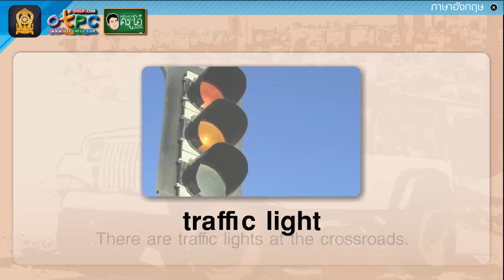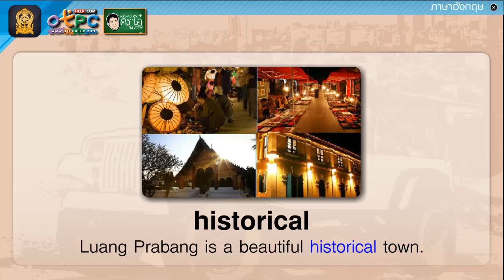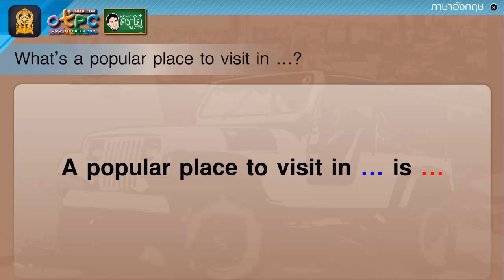Travelling to Laos! (ท่องเที่ยวประเทศลาว) - ภาษาอังกฤษ ป.6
สื่อการเรียนการสอน ภาษาอังกฤษ ป.6 ชุดนี้
เรื่อง Travelling to Laos! (ท่องเที่ยวประเทศลาว)

พบกับ!!! สื่อการเรียนการสอนทุกระดับชั้น ป.1 - ม.3